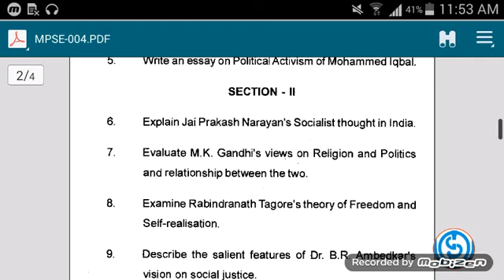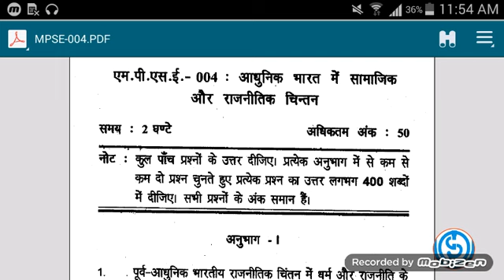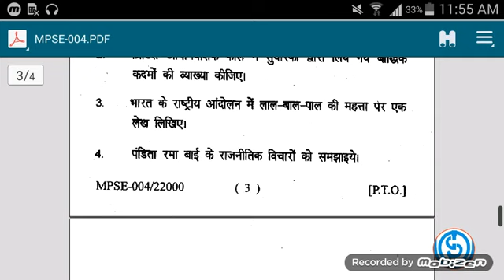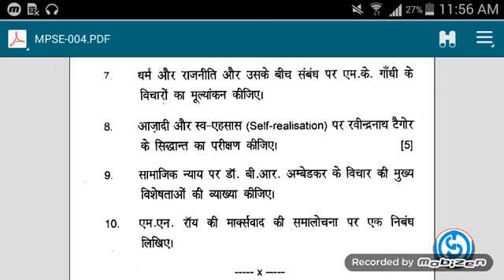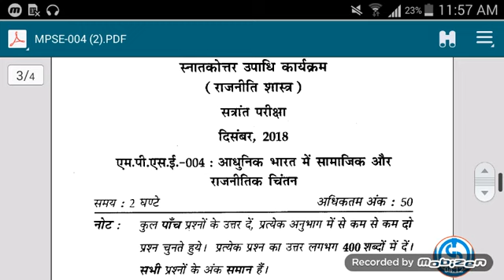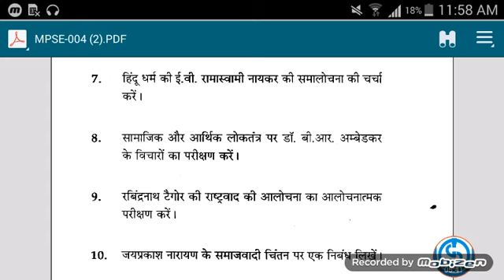MPSE 4 |2019/2018 DECEMBER QUESTION PAPER| आधुनिक भारत में सामाजिक और राजनीतिक चिंतन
Pdf ask on WhatsApp only :  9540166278

assignment charge.

OTHER SUBJECTS OR COURSE IMPORTANT QUESTION related WhatsApp me :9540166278

 exam date sheet link